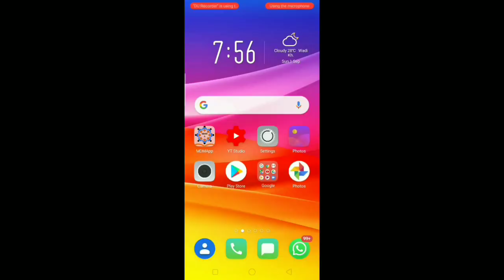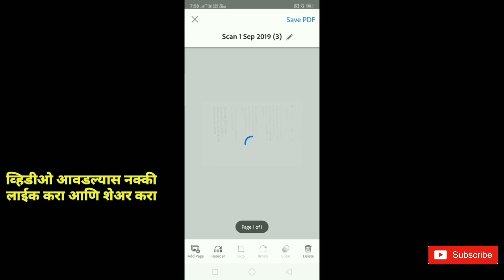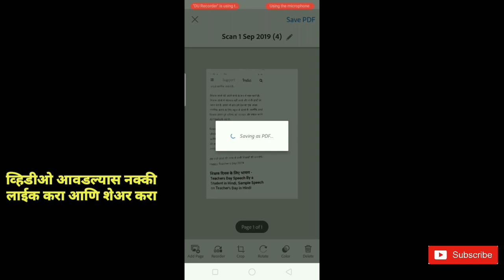PDF बनवा ,Photo scan करा एका नवीन अॅपच्या सहाय्याने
खालील लिंक वर क्लिक करा आणि डाऊनलोड करा 👆 हे अॅप